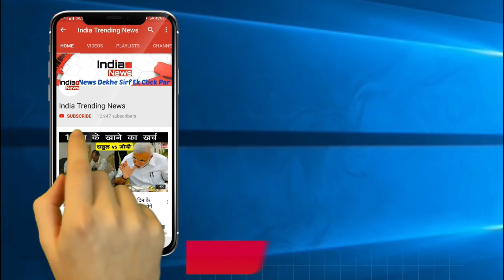Bigg Boss 12 : Karnvir's Statement On Saurabh Patel's Relation with Jasleen Matharu !!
Bigg Boss 12 | Episode 21 | Day 29 | Big Brother |
India Trending News (ITN) : Karanvir Warns Saurabh Patel About Jasleen Matharu.